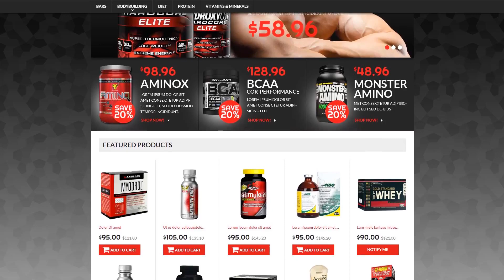Sports Nutrition Supplements VirtueMart Template - 49454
This one comes with Online Store/Shop, HTML plus JS, HTML 5, JQuery, Sliced PSD, Dropdown Menu, Google map, Quickstart Package, Sample content, Tabs, eCommerce